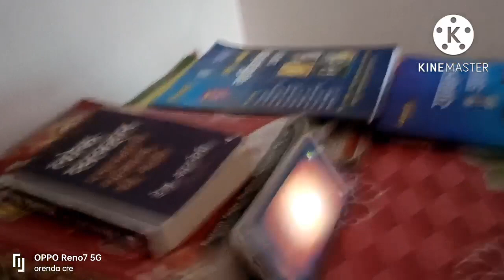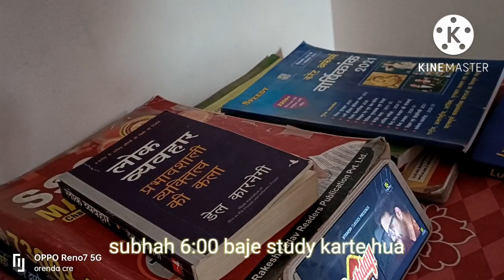my second vlog (vlog no 2 )